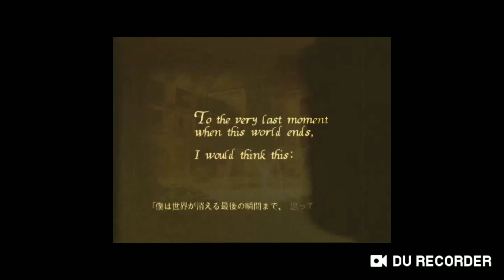トリック▪オア▪アリス#1